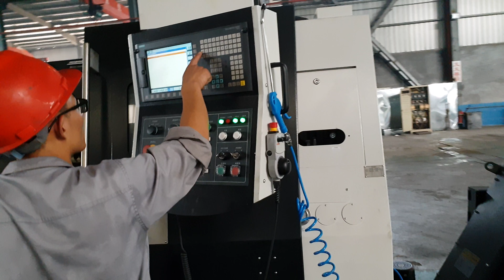Проверка на качеството в Китай- разходка във фабрика за дървени пелети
- агент за покупки от Китай, Бизнес пътуване до Китай
) Доверен агент за покупки, търговски агент за закупуване на стока на едро и проверка на качеството в Китай
) Професионален Посредник за внос от Китай и търговия на едро на Китайски стоки
) Агент, фирма за доставка на китайски стоки на едро от китай по въздух и море
) Въздушно и DHL карго от Китай до България, внос от Китай на Китайски стоки на едро и дребно
) Морски и въздушен транспорт, транспортни услуги по въздух и море на стоки от Китай до България
) Групаж, групажен морски и въздушен транспорт, групажни пратки от Китай до България
) Услуги по закупуване и доставка на стоки от Китай
) Внос на стоки от Китай на едро, дрехи, обувки, мебели, бижута, машини
) Бизнес пътуване до Китай
) Покупка, Консолидация, Опаковане, Доставка и търговия на едро на евтини стоки директно от Китай
) Екскурзия, пътуване до Китай за Бизнес и туризъм
) Поръчка, Транспорт на контейнери от Китай до България
) Пазаруване на едро директно от Китай